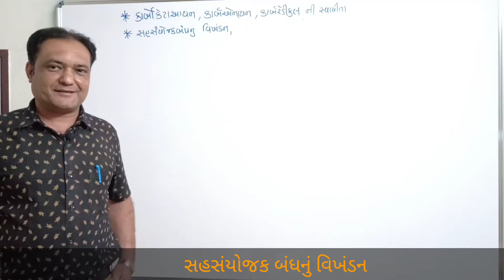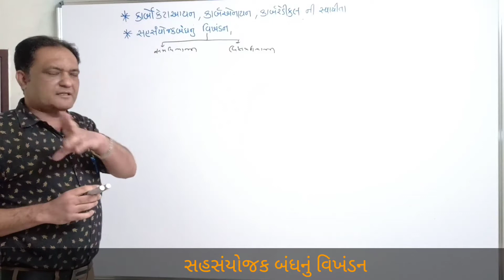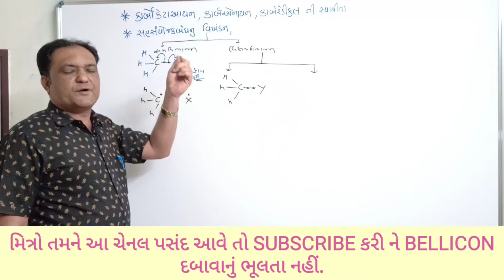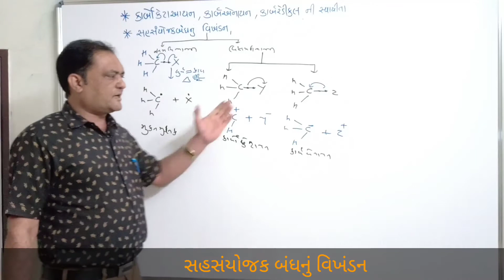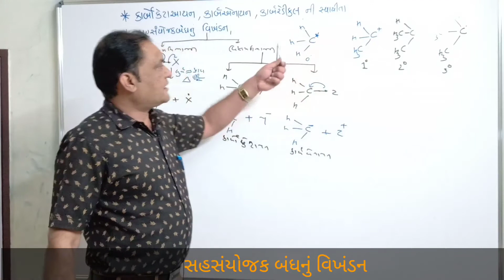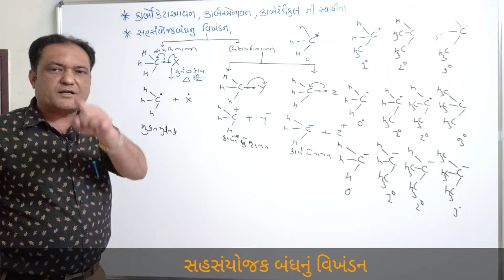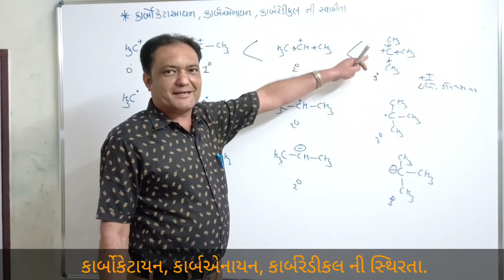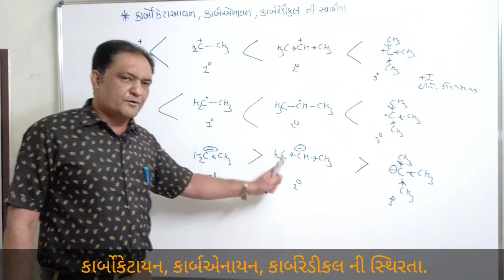GOC STABILITY OF CARBOCATION CARBRADICAL CARBOANION HOMOLYTIC HETROLYTIC CLEAVAGE IN GUJARATI